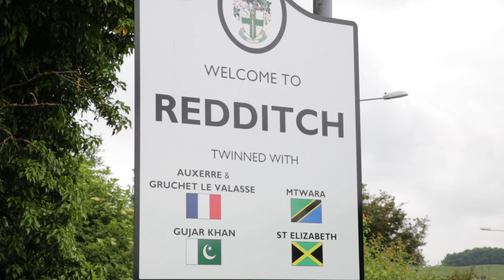Barber shop Redditch - Mr Stopps The Barbers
Amazing barber shop in Redditch (United Kingdom). Mr Stopps has worked in Redditch since the seventies, and ran his own small business since the eighties. Mr Stopps offers modern and traditional gentlemen's haircuts.
Barber shop is not just to do with cutting hair, it is about astonishing people. Being a barber is a very personal service. Barber remembers adult clients when they have come as a children, and now they bring their children.

Mr Stopps The Barbers
135 Evesham Rd, Redditch, B97 4JX

The most important what Mr Stopps says:
(1:13) long story, cut it short, I ended up moving to this wonderful town called Redditch
(1:21) and I've been here ever since I've been cutting hair in Redditch since 1972 and I've been in this particular shop since 1980 I came to this street I came to this this one the shop in 1989 still here still
(2:08) It's not all about is cutting hair it's about the shape of the face, the bone structure the shape of the head
the neckline and you've got to get that right and that to me is quite artistic
(6:02) thank you to my customers. I must thank them. That's amazing